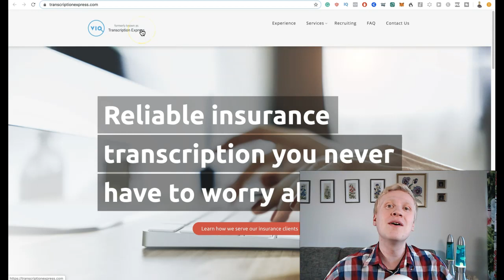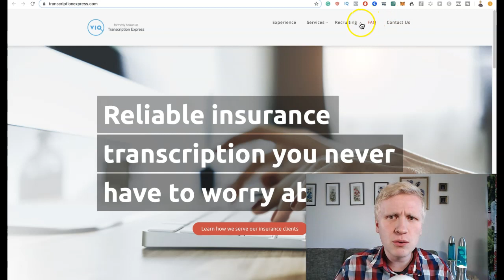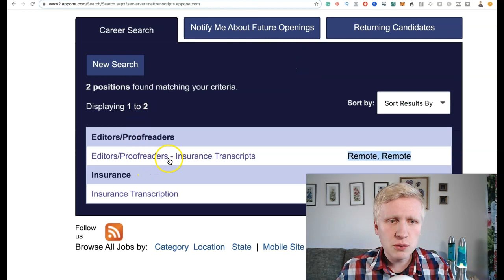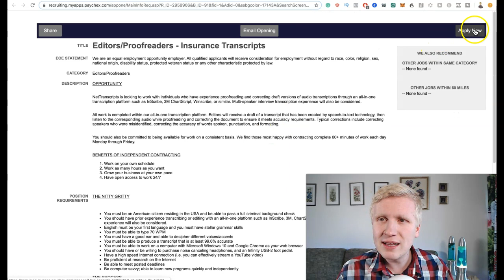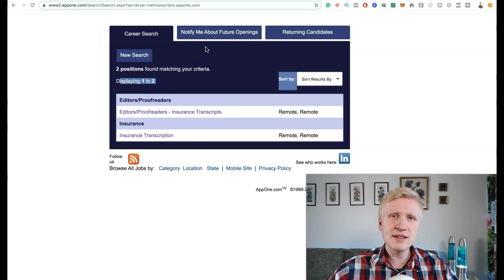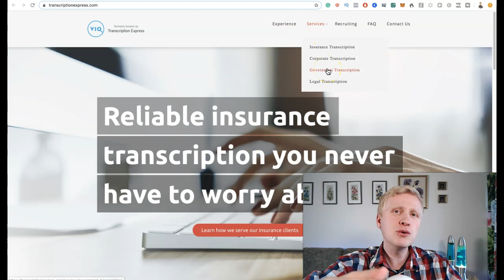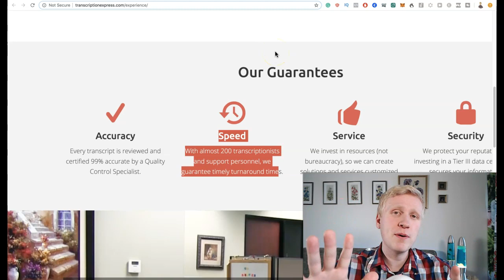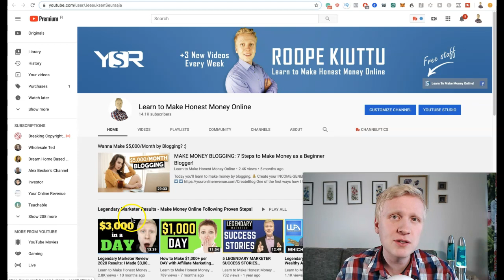VIQ Transcription Job Review: Earn $7 PER HOUR? (Transcription Express)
In this VIQ Transcription (Transcription Express) review, you'll learn how to make money with this site.

What Is VIQ Transcription?

VIQ (formerly known as Transcription Express) has provided transcriptions for companies already for years since it was founded already back in 1995.

They following kinds of services for their clients;

- Insurance Transcription
- Government Transcription
- Corporate Transcription
- Legal Transcription

The company operates throughout the US in 49 states and every single week they process over 4,500 transcripts.

The average length of their contract is 17 years which means that VIQ is focusing on long-term relationships with their clients and their clients are truly satisfied with the service.

Now how is all this related to you if you want to make money with Transcription jobs on VIQ?

Simple.

They obviously need someone to deliver the transcriptions for their clients. Someone needs to do the work. That's where you walk into the picture.

Who Is the VIQ Transcription Jobs For?

If you have some experience of making money online with transcription jobs, you know that they're not going to make you rich.

Most of the time transcription jobs, fit in these categories:

1. Part-Time
2. Work From Home
3. $5 - 20 Per Hour Salary (Depends also on your speed)
4. Work Anytime You Want
5. Limited Amount of Work Available

When you apply for a job as a transcriptionist on a low-entry website such as VIQ Transcription, you'll usually just need to pass the basic screening test that makes sure you'll get the job done.

After you've done the test, someone from their team contacts you and you can start the job. When you keep on accomplishing tasks well, you may take even more responsibilities.

That's how things move forward.

But if you want to make a significant amount of money and also grow professionally, I highly recommend that you rather follow my #1 recommendation to make money online.